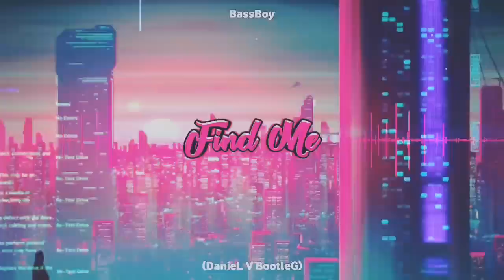Bassboy - Find Me ( Daniel V Bootleg )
🌟SOCIAL MEDIA🌟
Fanpage